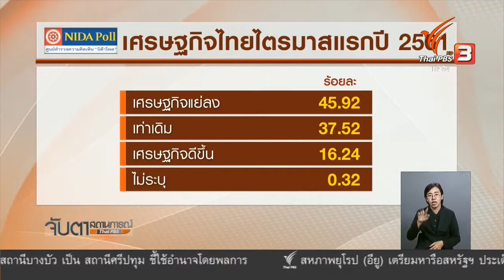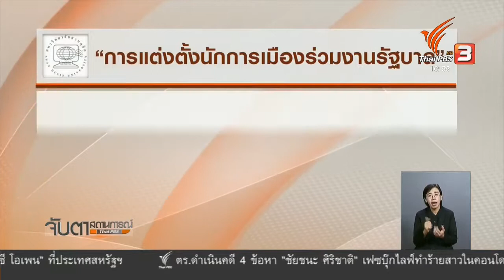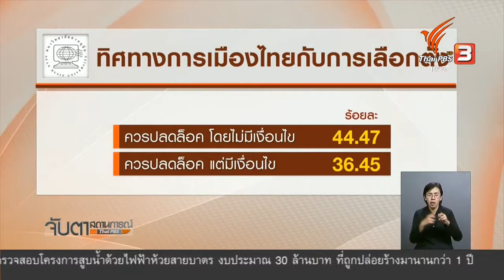23 เม.ย. 61 จับตาฯ โพลการเมือง "เศรษฐกิจไทยไตรมาสแรก- คสช.ดึงคนการเมืองร่วมงาน"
23 เม.ย. 61 จับตาฯ โพลการเมือง "เศรษฐกิจไทยไตรมาสแรก- คสช.ดึงคนการเมืองร่วมงาน"